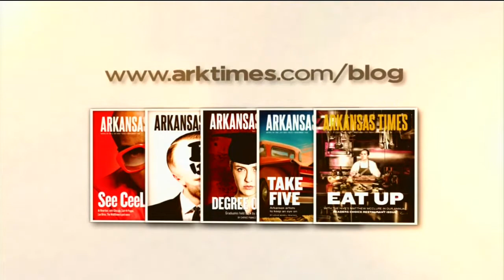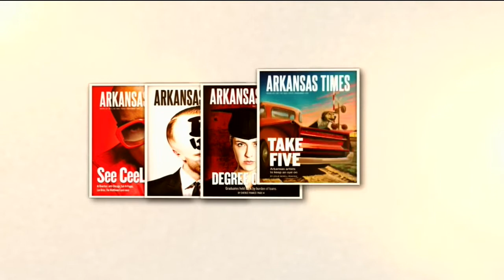Arkansas Week July 7, 2017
(Violence) A nightclub shooting prompts action to combat an escalation of violent crime in Little Rock. (Healthcare) As the Senate prepares to resume talks about healthcare, Arkansas's two members have been noticeably quiet. (Voter Data) A president panel's request for voter information has the governor saying it's 'too broad.' (Revenue) And after a few nervous months for finance officials, Arkansas ends the budget year with a surplus.